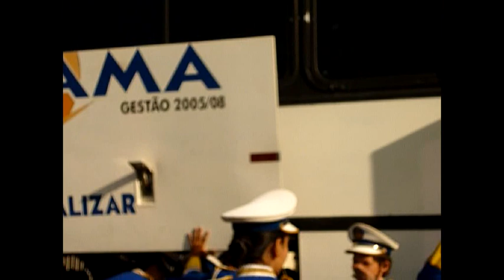Bastidores da Segunda etapa do Campeonato Estadual de Bandas e Fanfarras em Junquirópolis 2011